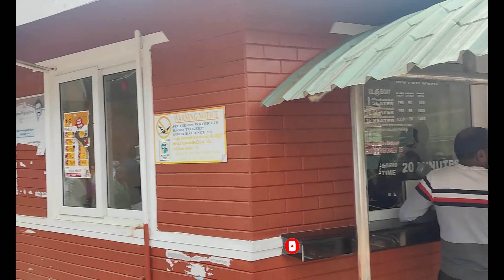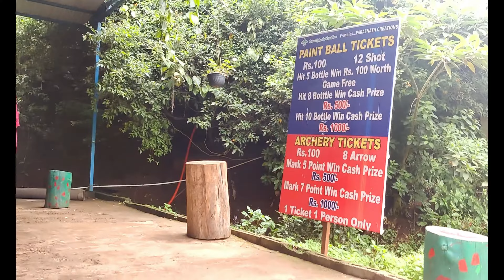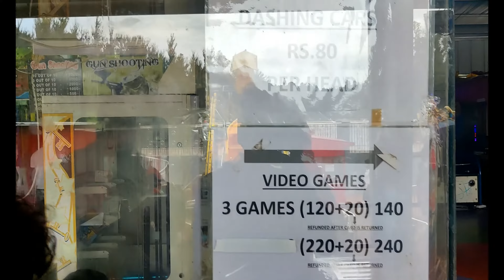Ooty Boat House 🛶🚣‍♀️ / Mini Train for Kids / Amusement Park / Complete Guide in Tamil !!!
In this video I am sharing the details of Ooty boat house, entry ticket fee details, activities & other rides & games available inside the boat house. You need at least half a day to spend on this beautiful ooty lake. Boating rides are just 20 minutes but you have other activities to enjoy along with tea & snacks with lake view.